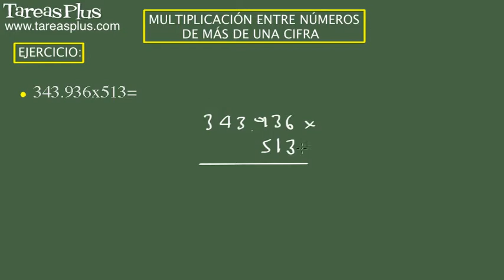Multiplicación entre números de más de una cifra. Ejercicio 9 de 15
Serie de problemas de aritmética sobre la multiplicación entre números de más de una cifra. Problema número 9 de 15 ejercicios propuestos